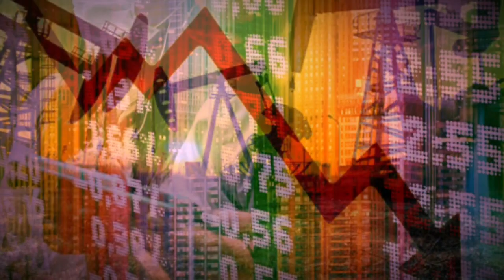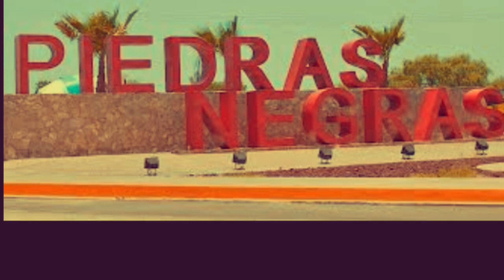James McMurtry- Safe Side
Safe Side- Candy land James McMurtry